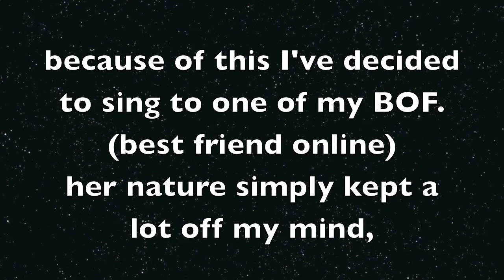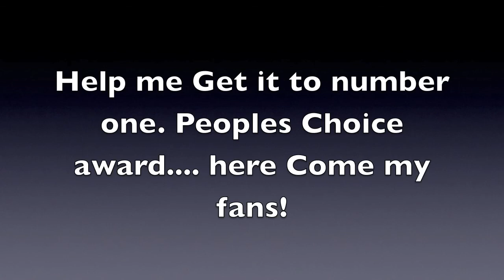Elton John Your Song Chris Sky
This will be one of the last times i will go by Chris Sky. I need to evolve and move on to the next Chapter. I will loose many friends and believers along the road. In the end music is my life and it makes me happy. Here is to the very close future.